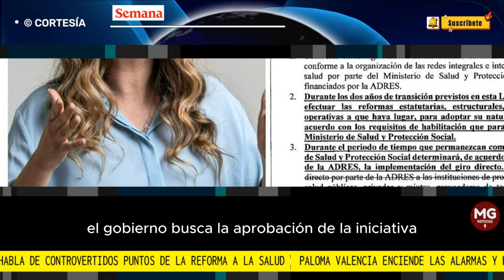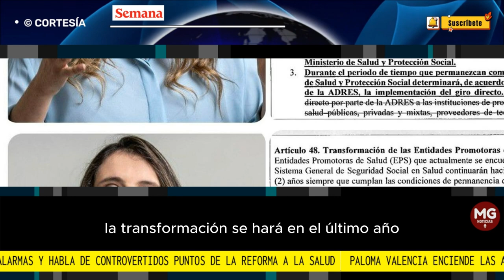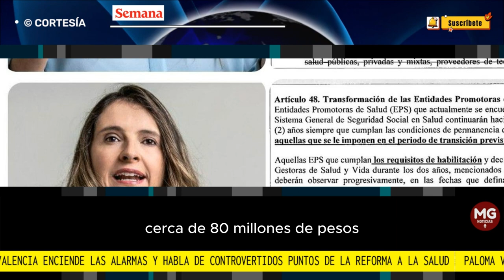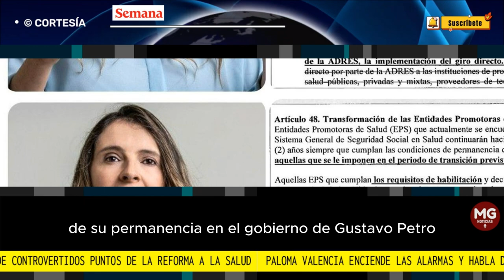🚨 PALOMA VALENCIA ENCIENDE LAS ALARMAS SOBRE CONTROVERTIDOS PUNTOS DE LA REFORMA A LA SALUD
Paloma Valencia enciende las alarmas y habla de los controvertidos puntos que aún mantiene la reforma a la salud de Gustavo Petro
La iniciativa será estudiada nuevamente en la plenaria de la Cámara en la tarde de este lunes. El Gobierno busca la aprobación de la iniciativa.
REDACCIÓN SEMANA